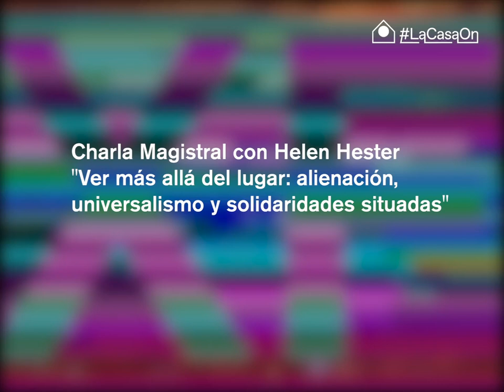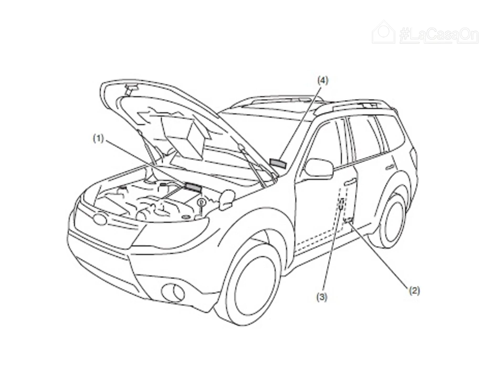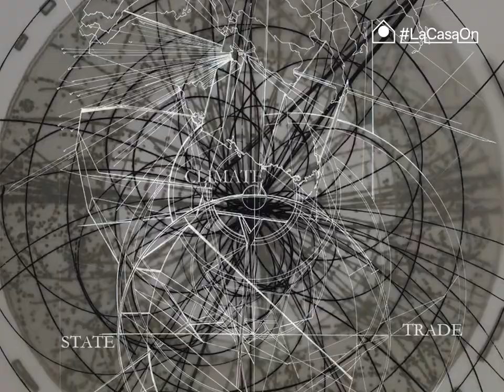Helen Hester (Masterclass)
Masterclass con Helen Hester y conversación con Caja Negra y docentes del curso Contra- Imaginaciones técnicas. "Ver más allá del lugar: alienación, universalismo y solidaridades situadas".

En esta charla Helen Hester nos presenta una teoría de la xeno-solidaridad, poniendo en diálogo ideas sobre la agencia y la acción colectiva en relación con el concepto de conocimiento situado. Tomando en consideración las dinámicas de distancia y proximidad que atraviesan a la lucha feminista, esta propuesta se enfrenta a las conexiones subyacentes entre alienación, universalidad y solidaridad. Asumiendo que el ejercicio de la razón autotrascendente es crucial para el desarrollo de la política colectiva emancipadora, Hester reconoce la existencia no solo de la igualdad sin solidaridad, sino de la solidaridad sin igualdad. ¿Cómo es posible cultivar la mirada más allá de lo situado? ¿Qué significa eso y por qué importa? Esas son las preguntas clave que conducirán esta conferencia.

Helen Hester

Es profesora asociada de Medios y Comunicación en la Universidad de West London, Londres. Sus líneas de investigación incluyen tecnologías digitales, políticas reproductivas y el futuro del trabajo. Entre sus libros se incluyen Beyond Explicit: Pornography and the Displacement of Sex (SUNY Press, 2014), Fat Sex: New Directions in Theory and Activism (Routledge, 2015) y Xenofeminismo. Tecnologías de género y políticas de reproducción (Caja Negra, 2018). Es miembro del colectivo feminista internacional “Laboria Cuboniks”, formado por personas de distintos ámbitos de conocimiento: artes visuales, programación, filosofía, arqueología o diseño.